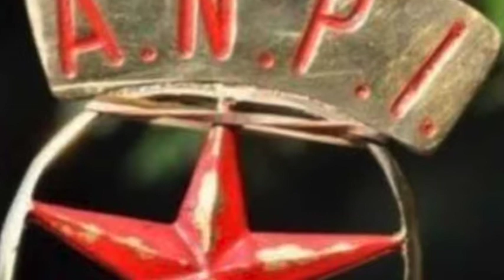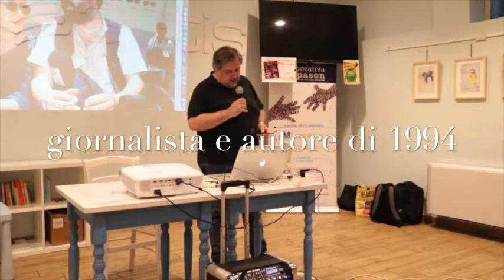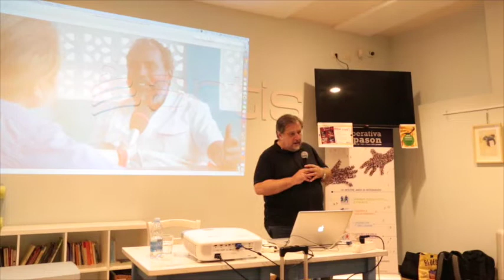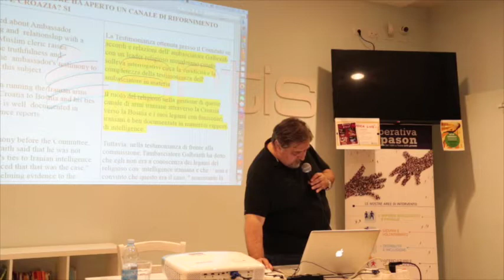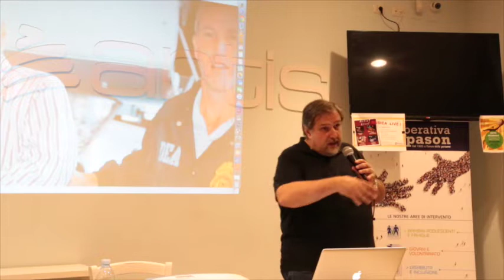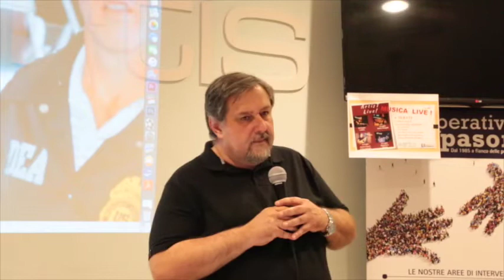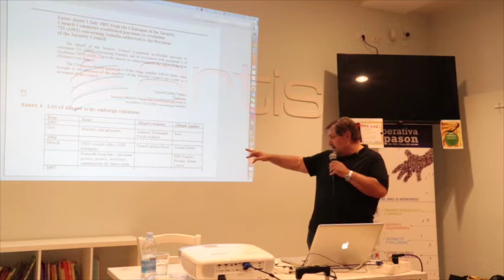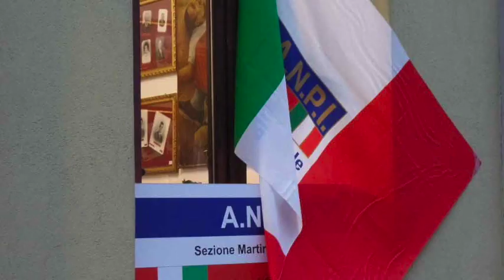La vicenda Alpi e Hrovatin 12 luglio 2018 1°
Una serata, quella di ieri sera, piena di gente e ricca di informazioni e di inimmaginabili "coincidenze" tra servizi segreti (di diverse nazionalità) e affari sporchi tra vari Paesi.

Vicende risollevate dal giornalista e scrittore Luigi Grimaldi autore di 1994.

Indagini che non approderanno a nulla, per cause dovute a prove inquinate, omissioni, tra militari, servizi segreti, trafficanti d’armi e dove emergono, persino, i rifiuti tossici.